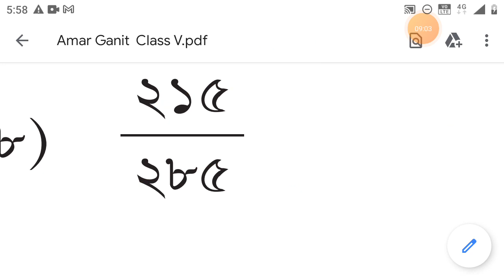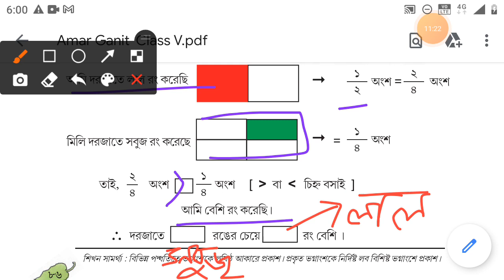class 5 math page 86 // amar gonit class 5 page 86 // class 5 math